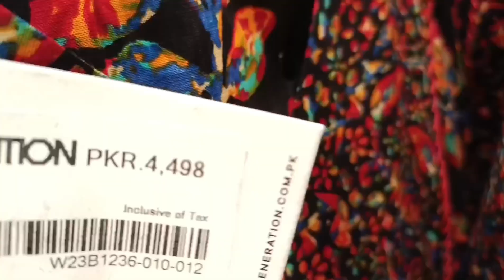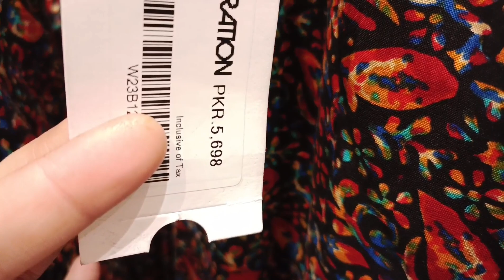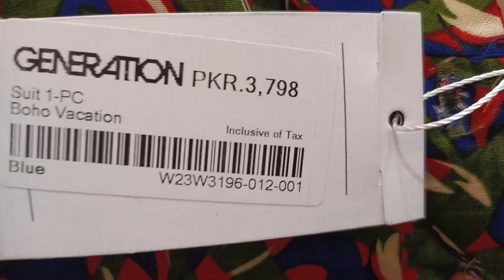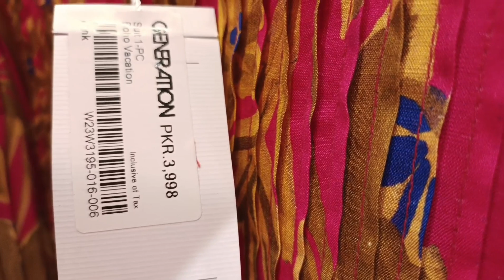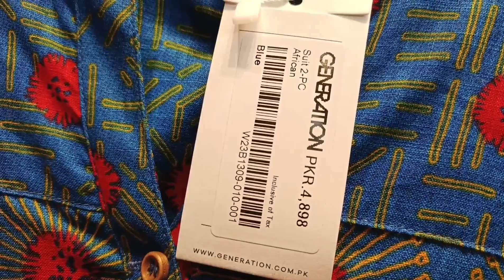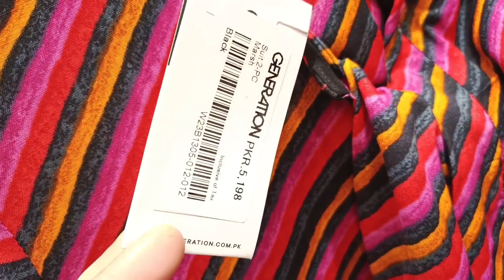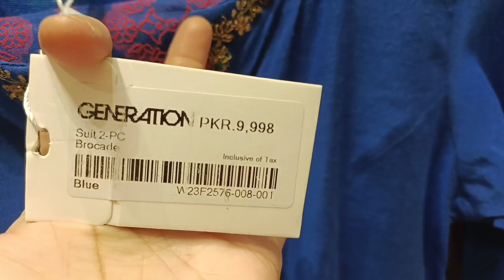Generation New Winter Collection 2023 | Generation sale 2023 | Viscose 2 peice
offers inside
offersinside

whatsapp voice or msgs only

generation printed khaddar collection
generation stitched collection
generation 2 peice embroidered
generation Kurtis
generation new collection 2023
generation new arrival
generation summer collection 2023
generation end of season sale
generation mid summer sale
generation summer clearance sale
offers inside
generation sale
generation sale 2023
generation sale today
generation sale 2022
generation sale 2022 ready to
wear
generation sale upto 50 off
generation sale online
generation sale 50 off by h &i
clothing
generation sale haul
generation sale all in one
generation new collection
generation new arrival
generation new
generation new collection 2022
generation new eid collection
generation winter collection 2023
ethnic new collection 2023
generation factory outlet lahore
generation sale 2023
generation dresses 2023
sale
generation winter
collection 2023